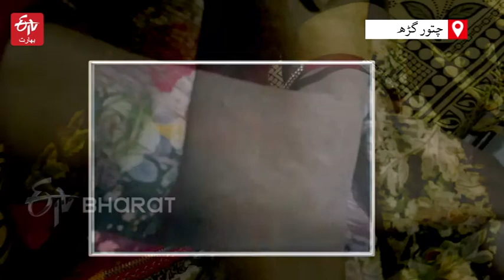A woman who has been bitten by a snake many times | Venomous women of Rajasthan | ETV Bharat Urdu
آج ہم آپ کو ریاست راجستھان کے شہر چتور گڑھ کی ایک ایسی خاتون کے بارے میں بتانے جا رہے ہیں جسے ایک یا دو نہیں بلکہ 34 بار سانپ نے کاٹا ہے